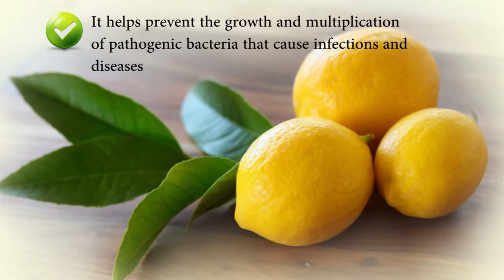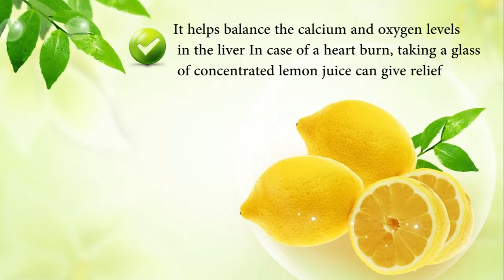Benefits Of Drinking Lemon Water!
Reproduced from:
16 Health Benefits Of Drinking Warm Lemon Water